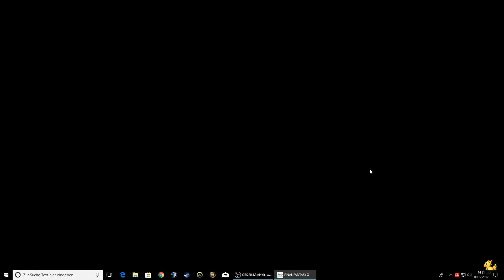Final Fantasy X HD Remaster #33 - Erinnerungen werden Monster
FINAL FANTASY X erzählt die Geschichte des Blitzballspielers Tidus, der das junge und schöne Medium Yuna auf ihrer Mission begleitet, die Welt Spira vor einem endlosen Kreislauf der Zerstörung durch die kolossale Bedrohung namens „Sin“ zu bewahren.

FINAL FANTASY X/X-2 HD Remaster basiert auf den internationalen Versionen der beiden Spiele, die zuvor nur in Japan und Europa veröffentlicht wurden, und präsentiert diese zeitlosen Klassiker alten wie neuen Fans der jetzigen Generation.

Schlüsselelemente:
Charaktere, Monster und Umgebungen wurden in detailreichem HD abgestimmt und bieten so ein reichhaltigeres und tieferes grafisches FINAL FANTASY-Erlebnis.
Andere Features der PC-Version beinhalten neu aufgelegte/neu arrangierte Hintergrundmusik im Kampf,
den Inhalt der internationalen Versionen,
automatisches Speichern und 5 Spiele-Booster, Tempo-Modus und das Deaktivieren von Zufallsbegegnungen eingeschlossen.